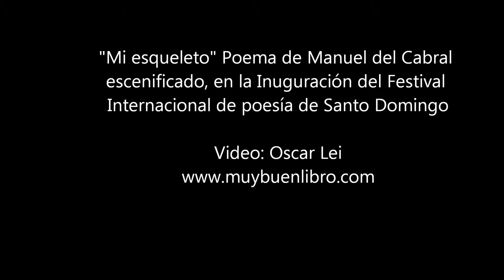Mi esqueleto, poema escenificado del poeta Manuel del Cabral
Durante la inauguración del Festival Internacional de poesía de Santo Domingo 2012, fue presentado escenificado el poema "Mi esqueleto" del poeta Manuel del Cabral, en la Sala Carlos Piantini del Teatro Nacional Eduardo Brito. Video: Oscar Lei.